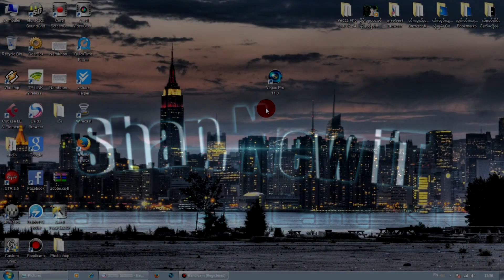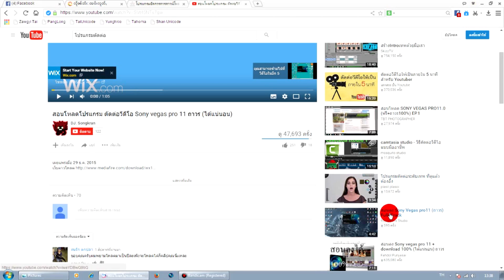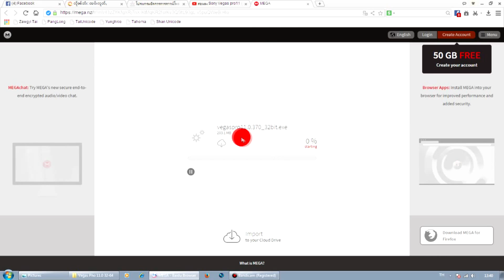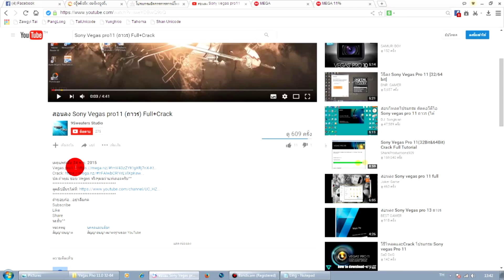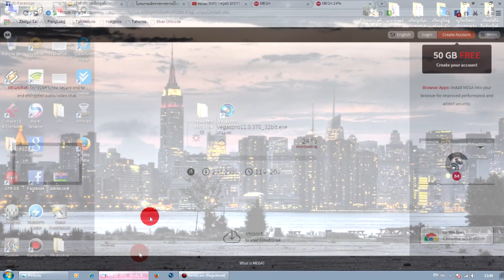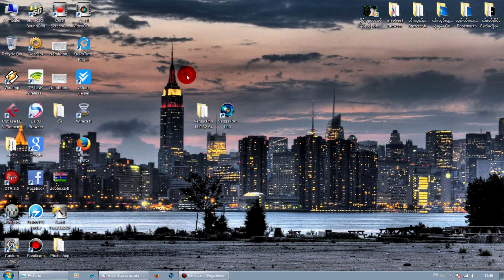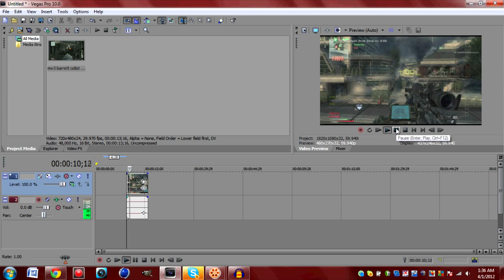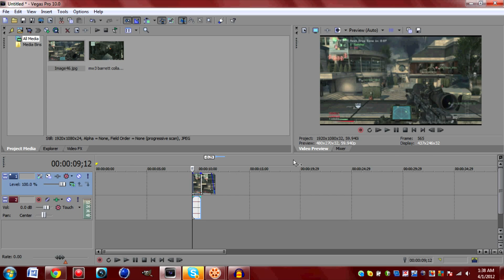How to GET, DOWNLOAD & INSTALL Sony Vegas Pro 14 FULL VERSION for FREE! (Windows 7/8/10)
Here is the best tutorial for how to get, download & install sony vegas pro 13 for free for windows 7, windows 8 & windows 10 no virus or no torrent! Direct download!!! Check his channel down below!